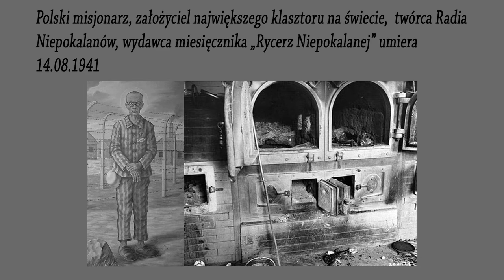MPL praca 74 Ojciec Kolbe